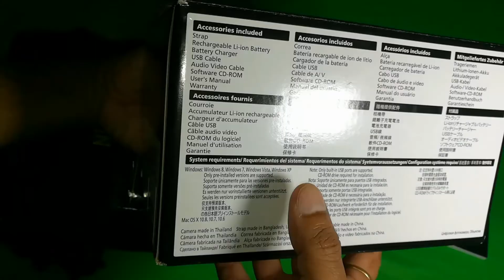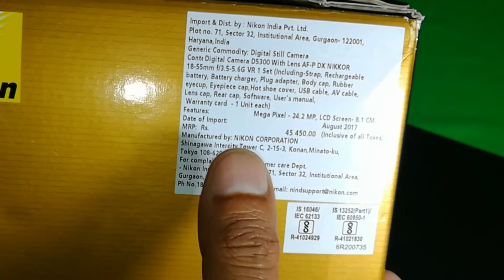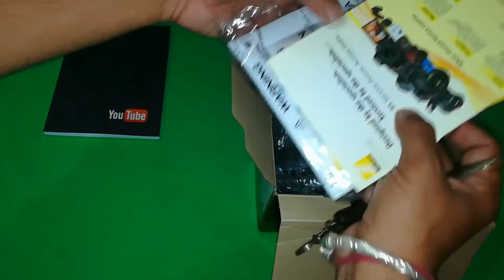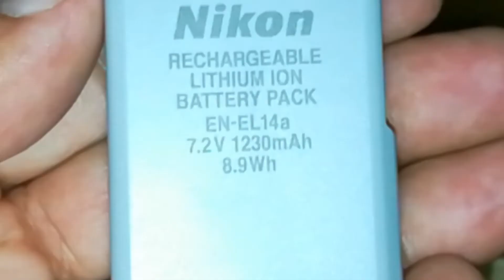Nikon D5300 DSLR Camera | Unboxing and First Hands on Review | Hindi / Urdu | Blogsanjeev technical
Best Buy link (Nikon D5300 )

PROJECT  : Blogsanjeev technical
BY : Sanjeev kumar

MERE KUCH AUR  POPULAR VIDEOS NICHEY LINKS MAIN DIY HAI , APP UNKO BE CLICK KAR K SIDHA DEKH SAKTEY HAI

2).Hidden features of Redmi Note 3 , MIUI 8 ( Redmi note 4, Redmi 4a , Redmi 4 , redmi 3s prime ,mi5 }

I am sanjeev and you are watching Blogsanjeev technical , don't forget to like , share and subscribe BLOGSANJEEV TECHNICAL for more exclusive offer video in future. you can reach to us by :

NOTE : All content used is copyright to Blogsanjeev technical,